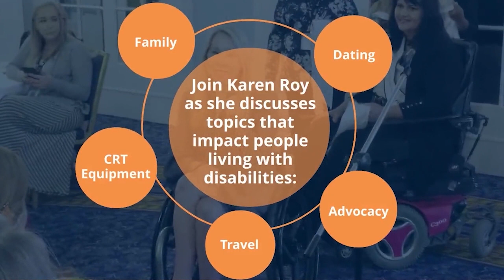Episode 14: Numotion & Team Gleason Partner to Help People Living with ALS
In this episode, Karen speaks to Jeff Cosentino, an Assistive Technology Professional (ATP) with Numotion in south Louisiana, and Blair Casey, the Chief Impact Officer for Team Gleason, about Numotion’s new 5-year partnership with Team Gleason to be their Preferred CRT (Complex Rehab Technology) Partner. Team Gleason is Steve Gleason's charitable foundation. Steve Gleason played football for the New Orleans Saints and blocked a punt in the first home game following Hurricane Katrina in 2006. Steve's blocked punt led to a Saints victory, which lifted people's spirits across New Orleans.

In 2011, Steve revealed that he had been diagnosed with ALS (Amyotrophic Lateral Sclerosis).  Steve started recording videos for his unborn son, Rivers, from the beginning of his diagnosis, and this eventually became a documentary called Gleason, which you can find on Amazon.

Jeff is the ATP that helped Steve with his first wheelchair. Blair Casey was Steve's caregiver at that time, and this is where the relationship between Jeff, Steve, and Blair began.  Numotion and Team Gleason have collaborated for years, leading to Jeff Cosentino coming up with the idea for Numotion's ALS Council. The ALS Council is a group of ATP's and other Numotion employees who work on sharing information about the latest technologies being developed for customers living with ALS.

This ALS council at Numotion led to the strategic 5-year partnership with Team Gleason to improve access and development of advanced equipment and technology to serve people and families living with ALS. Team Gleason provides critical equipment, technology, and life adventures for people living with ALS in the United States.

As the Preferred CRT provider of Team Gleason, Numotion will work to provide technology services and solutions that ensure those with ALS continue living productive, purposeful and meaningful lives. Jeff and Blair explain some of the details of this partnership and throw in some humor as well.
Here is the list of films mentioned during the podcast:
Gleason Documentary
A Football Life: Steve Gleason
Team Gleason Assistive Technology Lab
Gleason DocumentaryGleason NFL Films Machu Picchu (YouTube) Full Video
Team Gleason/ Duck Dynasty Adventure